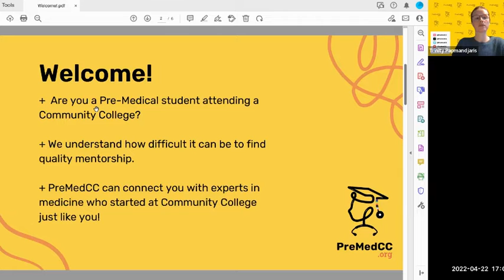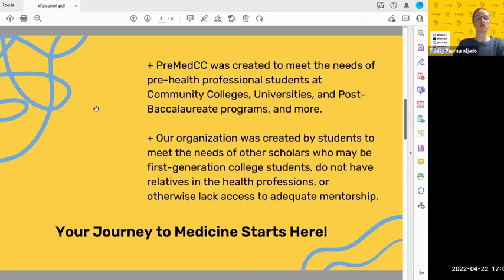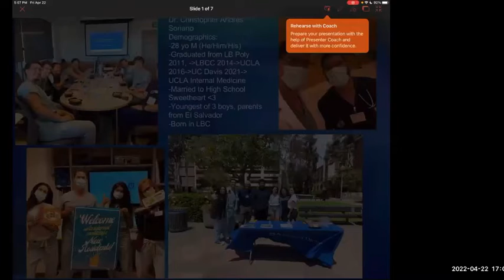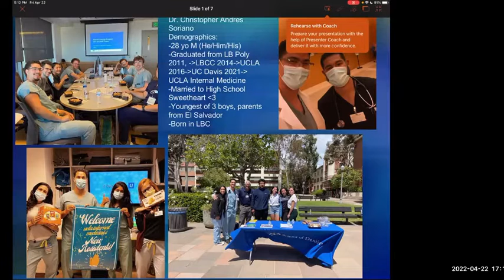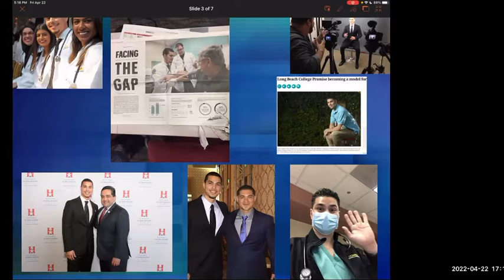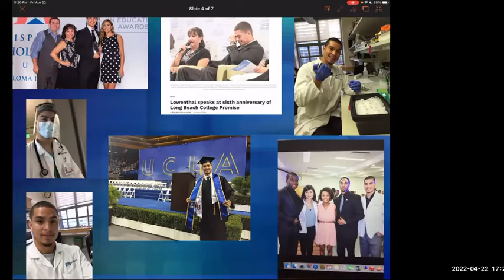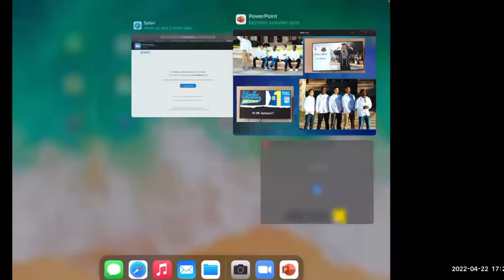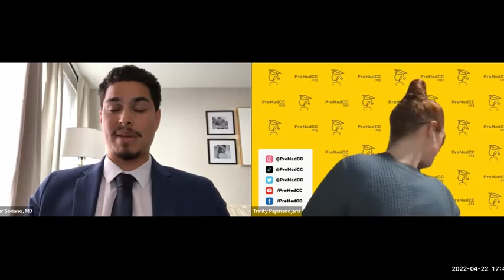From 1.9 GPA at CC to UC Davis and UCLA Medicine - Christopher Soriano, MD - PreMedCC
Workshop Description:
Are you struggling in school? Do you think getting a C is going to stop you from getting into medical school? Are you discouraged?
Then you should come and meet, hear, and ask questions from Dr. Soriano on how he went from a 1.9 GPA at Community College to UC Davis School of Medicine, finished medical school in 3 years, and is now a second-year Internal Medicine Resident at UCLA!

Christopher Soriano, MD
Internal Medicine Resident PGY-2
UCLA Medical Center
UCLA David Geffen School of Medicine